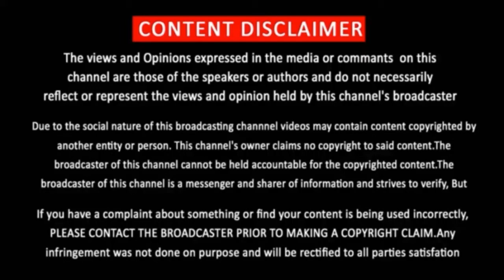Bhoomi Direct OTT Releasing On Hotstar | Jayamravi | Bhoomi Update | Vijay